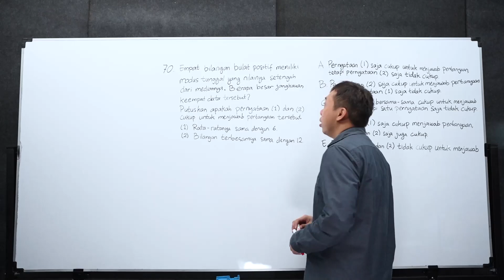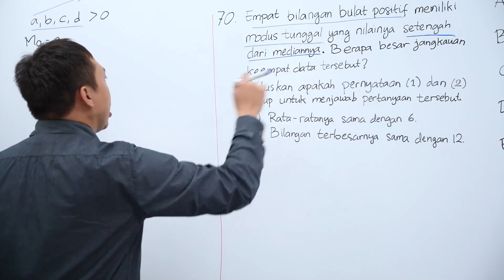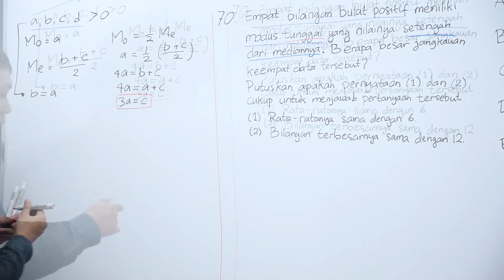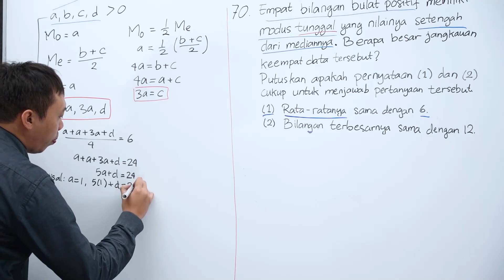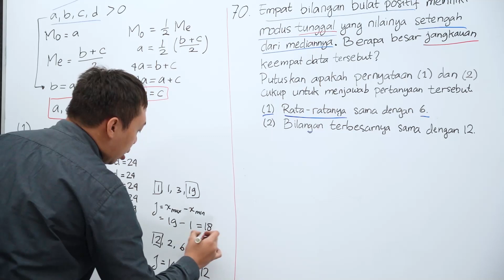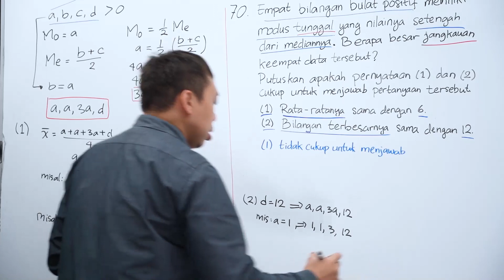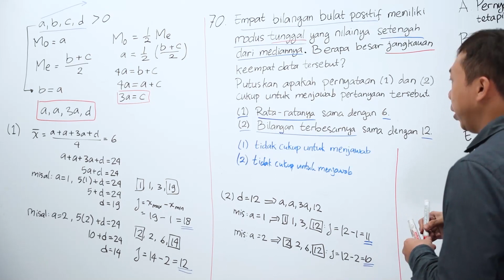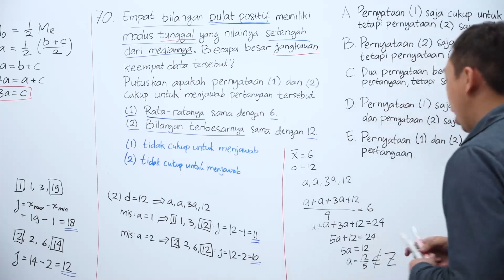PEMBAHASAN BOCORAN SOAL UTBK-SBMPTN 2022 | TPS Kuantitatif | SOAL ASLI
Hallo pejuang UTBK-SBMPTN 2022, pada video kali ini kita akan membahas BOCORAN SOAL UTBK-SBMPTN 2022 TPS Kemampuan Pengetahuan Kuantitatif. Pelaksanaan tes UTBK-SBMPTN 2022 tinggal menghitung hari nih yang tentunya teman-teman semua harus mempersiapkannya mateng-mateng yaa.

Yu simak videonya sebagai bahan pembelajaran teman-teman dalam mempersiapkan Tes UTBK-SBMPTN 2022 😉

Yrama Widya melayani produk School Books & Assessment Books (The Master Key UTBK SBMPTN TKA-TPS SAINTEK 2022,The Master Key UTBK SBMPTN TKA-TPS SOSHUM 2022, BANK SOAL UTBK SBMPTN TKA-TPS SAINTEK 2022, BANK SOAL UTBK SBMPTN TKA-TPS SOSHUM 2022).